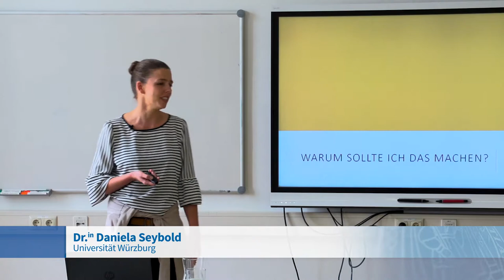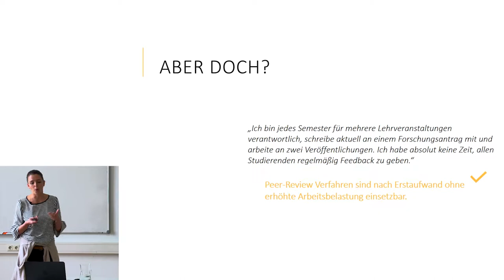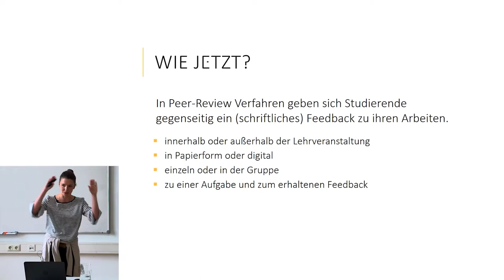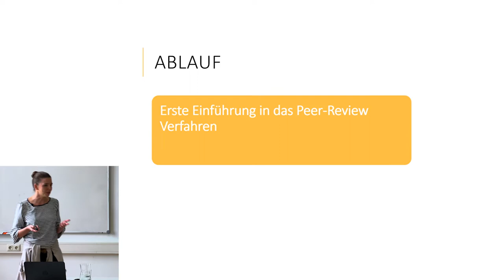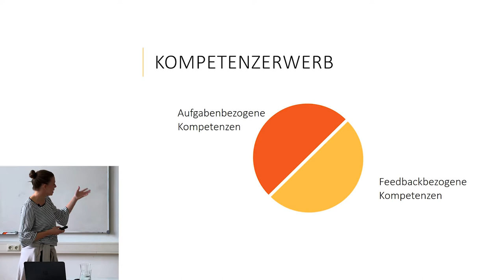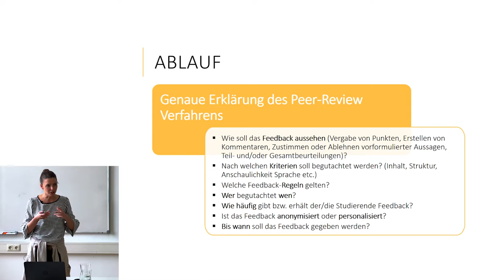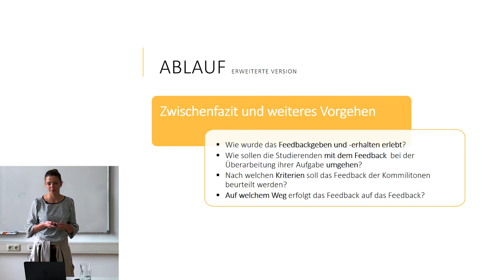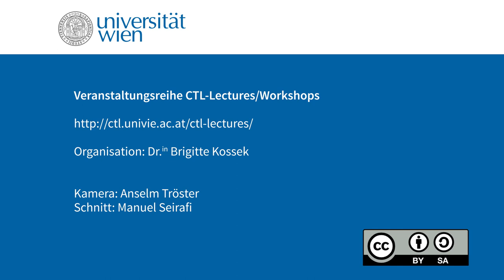Daniela Seybold „Das Peer-Review Verfahren - Die positive Wirkung von Feedback in der Lehre“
In Peer-Review-Verfahren begutachten Studierende ihre Leistungen gegenseitig – von der offenen Textaufgabe bis hin zur klassischen Rechenaufgabe, mündlich oder schriftlich, digital oder auf Papier. Lehrende können Peer-Reviews nutzen, um Studierenden auch in Großveranstaltungen ein individuelles Feedback zu ermöglichen. Gleichzeitig erhalten sie mithilfe der Review-Kommentare einen Eindruck vom aktuellen Lernstand der Gruppe. Studierende profitieren vom Feedback ihrer KommilitonInnen, bilden aber auch in ihrer Rolle als GutachterInnen wichtige Kompetenzen aus. Der Vortrag demonstriert verschiedene Varianten des Peer-Review-Verfahrens und worauf Sie bei der Planung, Durchführung und Nachbereitung von Peer-Review-Verfahren im Lehrkontext achten sollten.